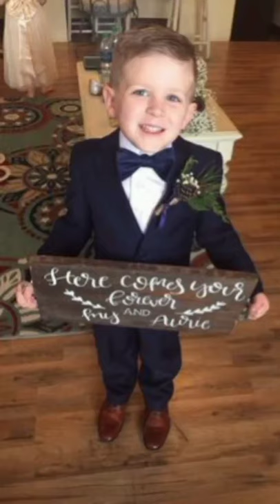Boys formal dress design collections of Bow suits for baby boy for various occasions.Baby Boss Suit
10 SUIT MISTAKES MEN MAKE And How To Fix Them Too many guys don't know how to wear a suit properly. From having a really long tie that falls below the belt, to not tailoring their trousers properly. Here are 10 mistakes guys make when wearing a suit! What I'm wearing:
Learn to tie a real bow tie! At men's suit shop, Pursuit, we teach guys how to tie bow ties every day and have perfected the technique over thousands of lessons. While all your friends are rocking clip-ons, you'll set yourself apart with a bow tie you tied yourself. Once you've mastered the art of the bow tie stop by pursuityourself.com to find stylish bow ties to show off your new skill. And now that you know how to tie one, why not buy one from the experts

A young fashion rebel by the name Griswold Lorillard created a stir by wearing a tail-less jacket to a white-tie-and-tails ball at an exclusive country club event. The location was Tuxedo Park, New York. The ll